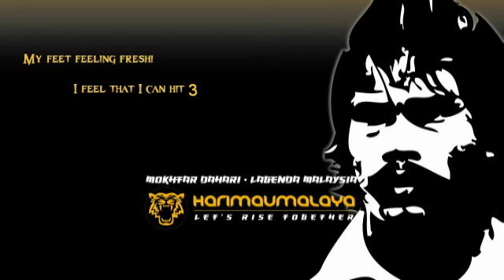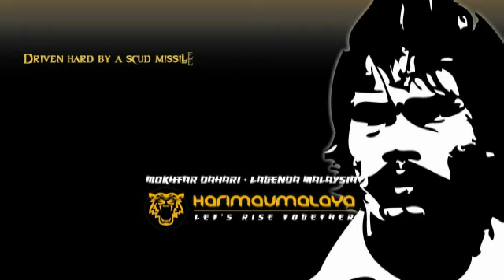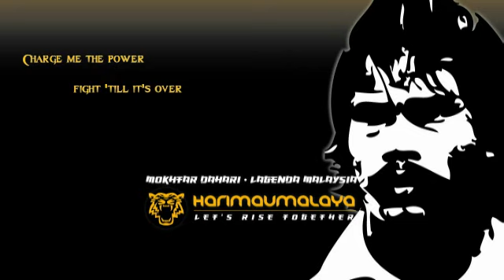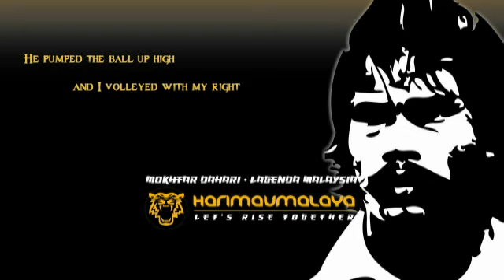TYCO - Supermokhtar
TYCO
KRU menghasilkan album ke-9 yang ditampilkan sebagai Tyco, pemuzik animasi pertama di Malaysia (2000).

Supermokhtar
Allahyarham Dato' Mohamad Mokhtar Dahari ( 13 November 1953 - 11 Julai 1991) adalah legenda pemain bola sepak kebangsaan Malaysia dari Selangor. Beliau telah diberi gelaran SuperMokh kerana kecemerlanganya menjaringkan banyak gol sepanjang kariernya. Dia mewakili Malaysia dari tahun 1972 hinggalah 1985.